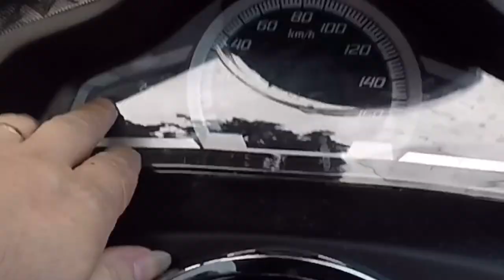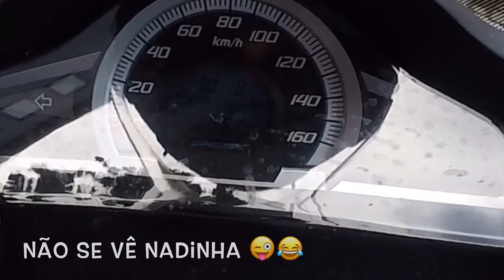Test Ride - Honda PCX 125 (2017)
Test ride á Honda PCX de 2017. A minha opinião e a inevitável comparação com a NMAX ✌🏻